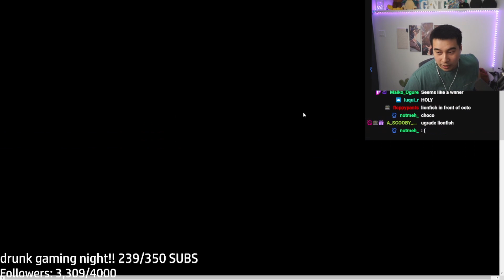This Octopus Was a SNIPING Machine! (Super Auto Pets)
I made an unstoppable octopus in the new Beta Patch of Super Auto Pets that sniped the enemy team before they could do anything about it!

I recorded this live over on Twitch where I live stream Super Auto Pets nearly every day and even run viewer lobbies you can join in!

Super Auto Pets is a cute, free autobattler (like Teamfight Tactics or Hearthstone Battlegrounds) that is easy to learn but with significant strategic depth. Give it a try, it's a ton of fun and easy to pick up!